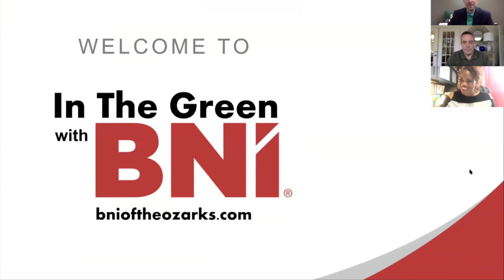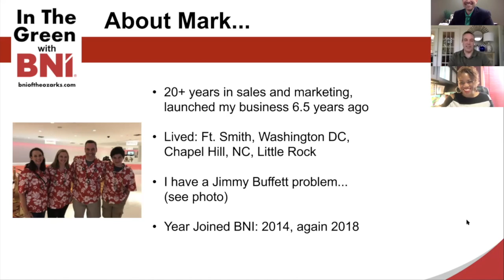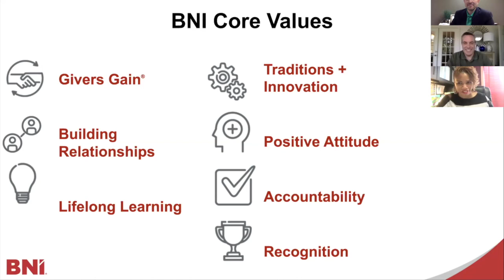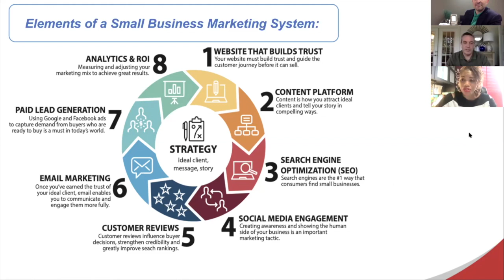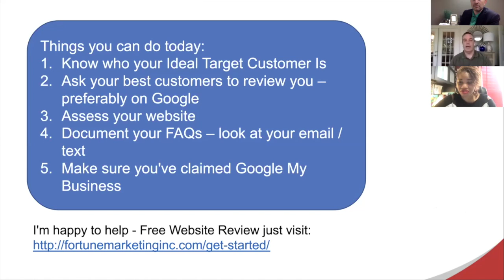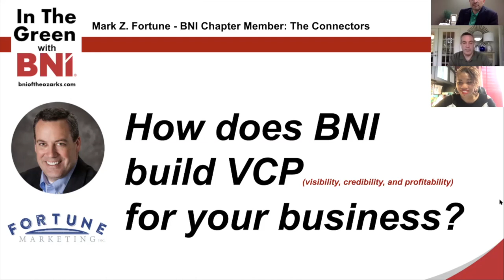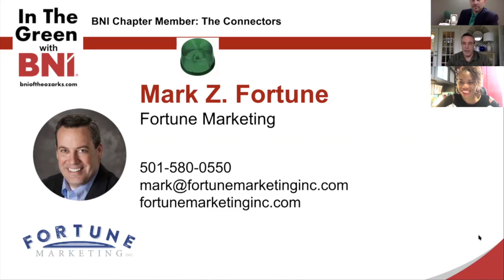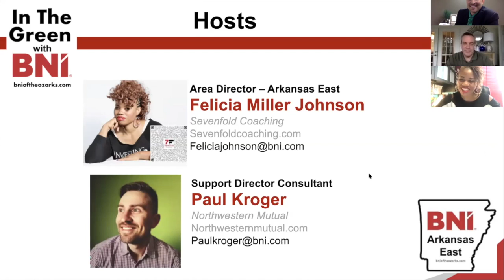In The Green with BNI - Mark Fortune, Fortune Marketing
Mark Z. Fortune is the owner of Little Rock-based Fortune Marketing and a co-author of two Amazon bestselling marketing books: The Small Business Owner’s Guide to Local Lead Generation and Content Marketing for Local Search. Fortune Marketing helps small businesses get a better return on their marketing investments through a disciplined and systematic approach to small business marketing. Stay updated on small business marketing topics on his blog